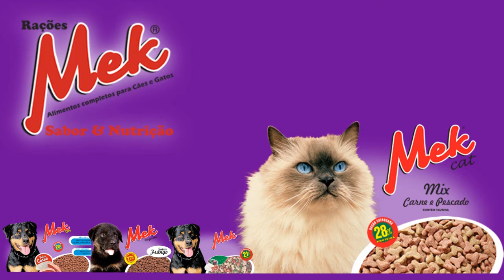CÂMARA VOTA PROJETO DE VIGILÂNCIA 24h EM AGÊNCIAS BANCÁRIAS